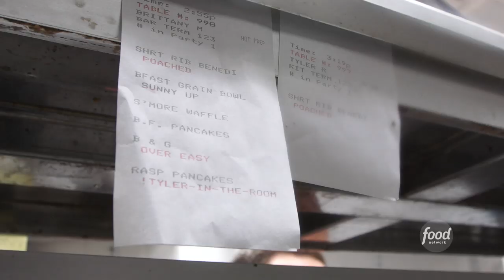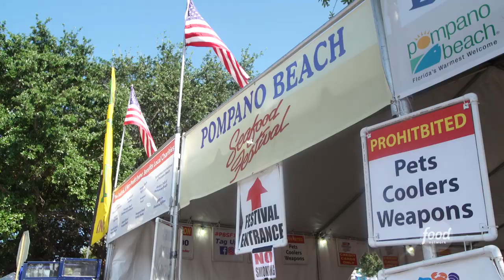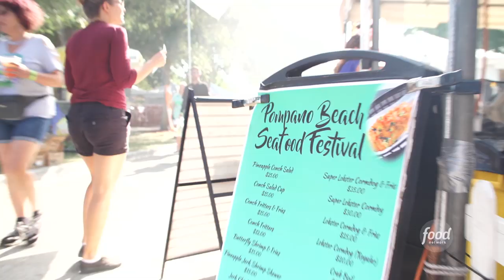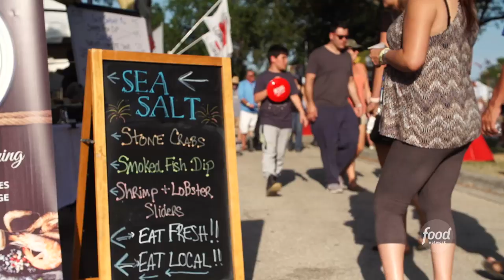What to Eat in Fort Lauderdale, Florida 🍣 | The Extra Mile with Tyler Florence | Food Network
Tyler Florence goes TheExtraMile in Fort Lauderdale trying some of the best sushi, crab and brunch dishes in town!

Tyler Florence takes a bite out of the best regional dishes during his travels while filming The Great Food Truck Race.